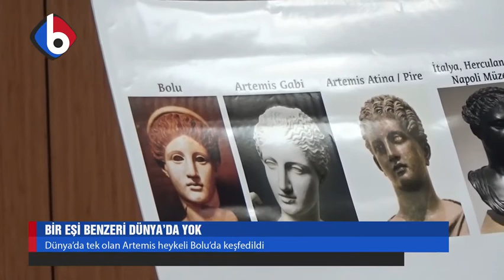Dünya’da tek olan Artemis heykeli Bolu’da keşfedildi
Bolu Ticaret ve Sanayi Odası Başkanı Türker Ateş’in başlattığı çalışmalar sayesinde tarihin derinliklerinde saklı olan çok değerli bir tarihi eser gün ışığına çıktı. Bolu müzesinde boyalı heykel büstü olarak bilinen ve üzerinde uzun süredir Ticaret Odası tarafından araştırma başlatılan heykelin Artemis heykeli olduğu anlaşıldı. Oda Başkanı Ateş Bolu’ya ait olan bu tarihi değerin turizm tanıtımlarına yönelik yapılacak çalışmalarda kullanılacağını söyledi.